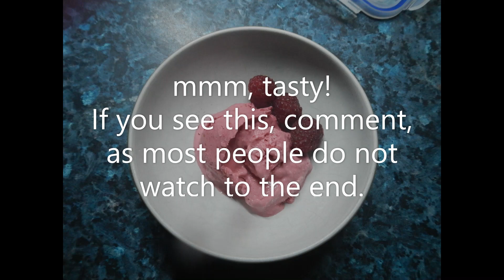*Easy* Raspberry Ice Cream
This was super easy and very tasty. Send me a recipe for a shoutout! Just follow the link!

As usual we will not take any responsibility for injury or allergenic reactions in any way relating to this recipe/video. Your allergy is your responsibility.

Stay safe